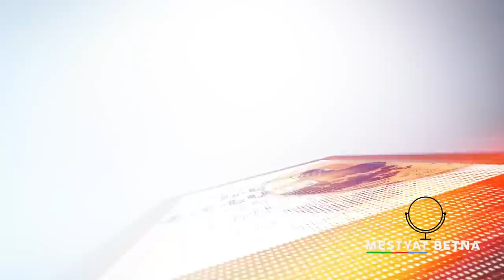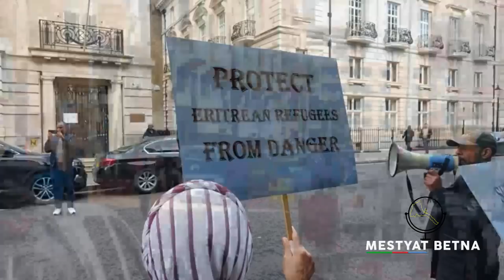Mestyat Betna | ኤምባሲ ሱዳን ኣብ ለንደን ተቓውሞ ገጢምዎ